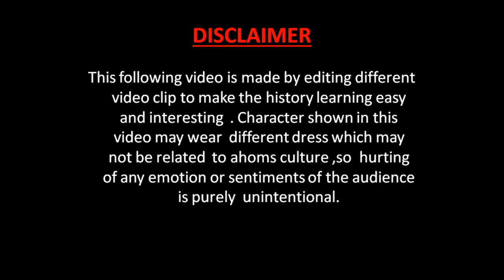Chaolung Sukaphaa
The Ahoms, a branch of the Shan race, crossed the Patkai range to the south-east of assam in the early years of thirteenth century A.D. under the leadership of Sukapha , who was compelled to leave his ancestral kingdom of Nara as he had no prospect of sovereignty there. Sukapha's followers hardly came up to a thousand and they had undergone strenuous hardships of hill-climbers and adventurers.The Ahoms were thus compelled to increase the numerical strength by incorporating non-Ahoms into their fold accompained by intermarriage with original settlers of the land.
     By right of joint conquest the enjoyment of the soil was vested in the leader Sukapha, and his commanders and camp-followers who had shared with him the fatigues of the adventurous march. All subsequent appointments in the Ahom administration were made on this understanding .Sukapha's descendants enjoyed a hereditary title to the throne , those of his commanders and camp-followers to the principal offices of the states and this principle was followed throughout the entire period of Ahom rule in Assam . Only the descendants of Sukapha's Buragohain and Bargohain could be appointed to these respective posts; and  the Barbarua and the Barphukan must always be selected from the four leading famalies  who had accompanied Sukapha, viz., Lahan , Duara, Dihingia and Sandikai . Any appointment from outside this families was viewed with disfavour by the nobality of the land . The language and the religion of the Ahoms were distinct from those of the conquered races , but gradually the Ahom rulers accepted the Assamese language and the Hindu religion . Ahoms had made good relationship with the neighbouring principalities , and had tried to make one country and one nation.